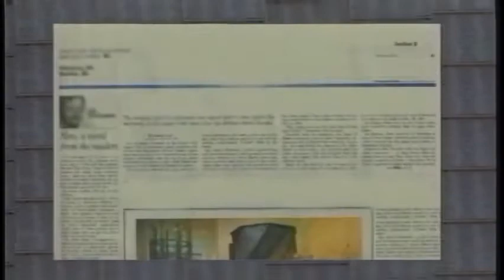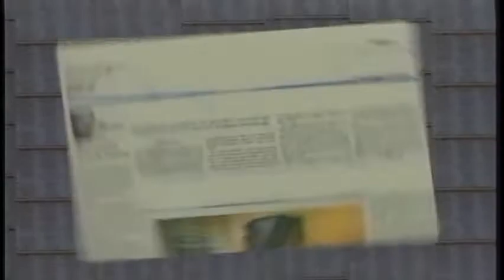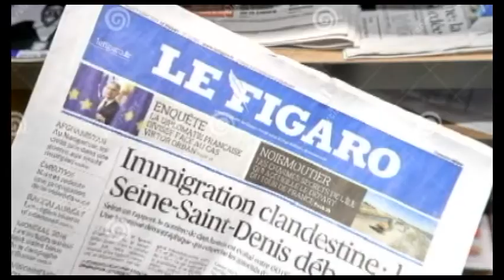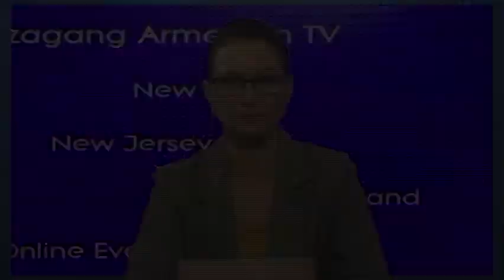Ardzagang Armenian TV: News about Armenia, Artsakh and Diaspora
Ardzagang Armenian TV
News about Armenia, Diaspora and Artsakh